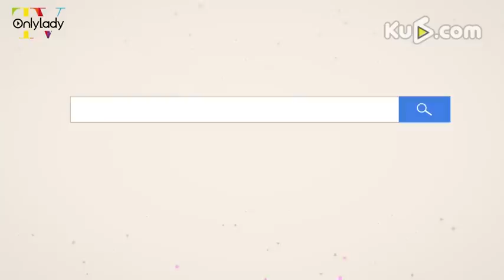【壹周聯播】劉亦菲承認與宋承憲戀情 章子怡愛情甜蜜變大媽